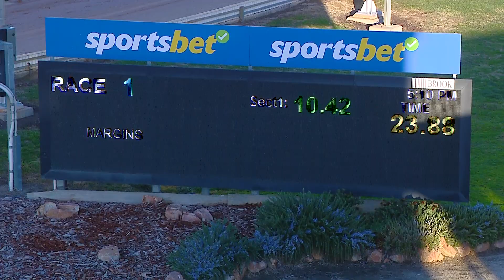HOR SAT 17 AUG 24 R1